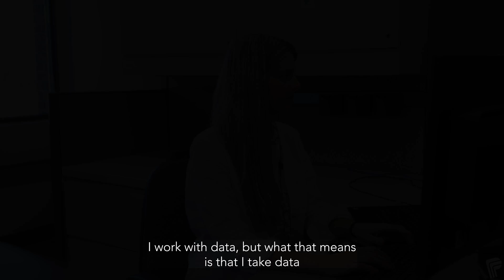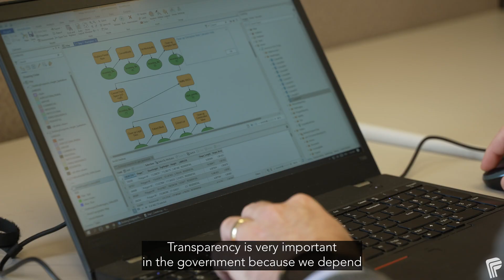People of Peel: The power of open data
Open data and the Peel Data Centre are bringing innovation and improved
services to Peel.